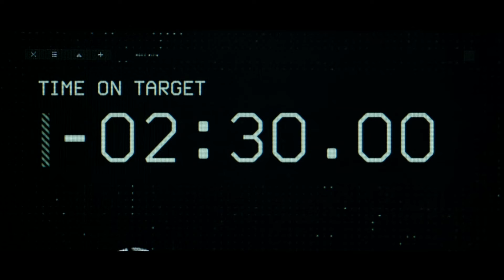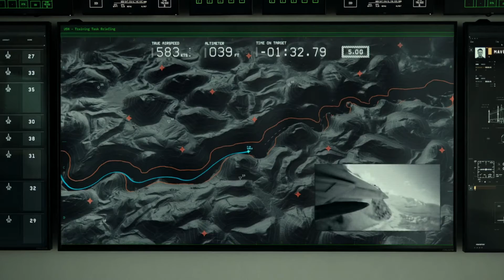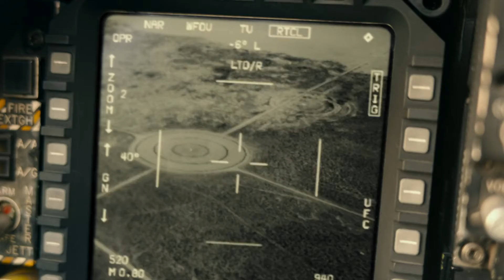The war cub shows his ability to the army commander | Top Gun: Maverick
My Channel: Badit Datum

Much obliged to you for watching the video, everybody cheerful watching the video
Kindly remark for your remarks beneath depiction

Cast: Tom Cruise, Val Kilmer, Jennifer Conelly, Miles Teller, Glen Powell